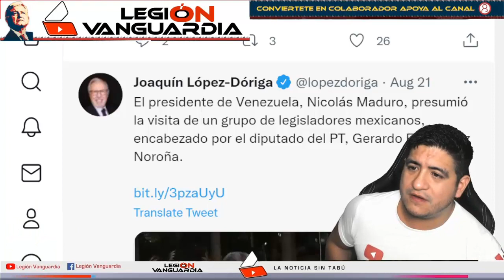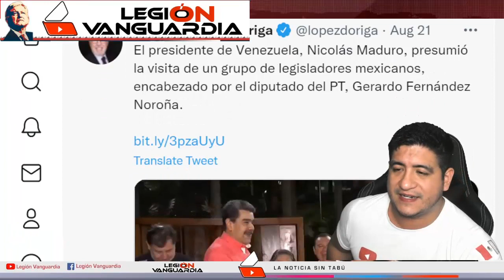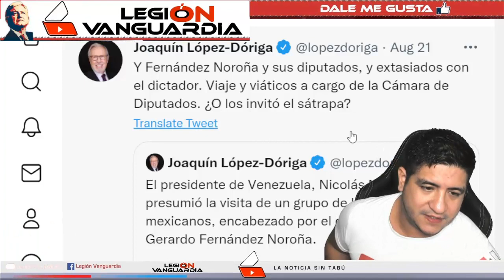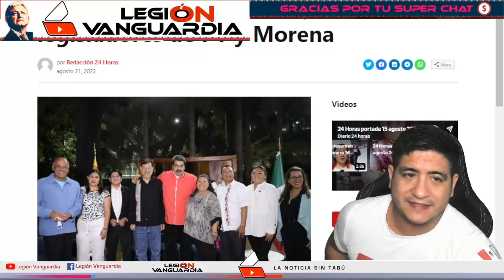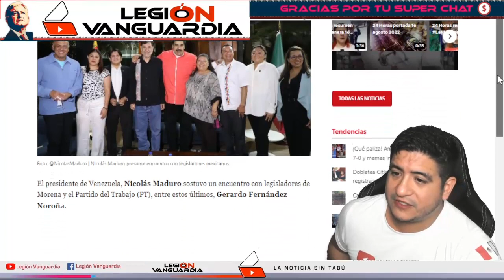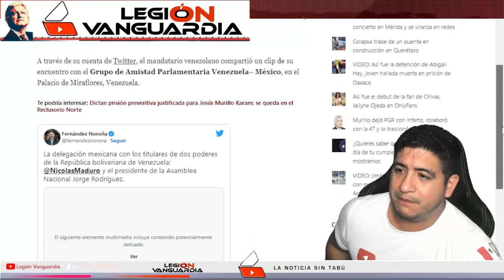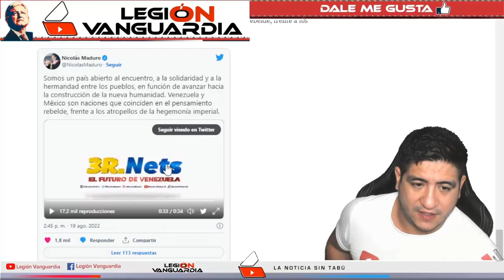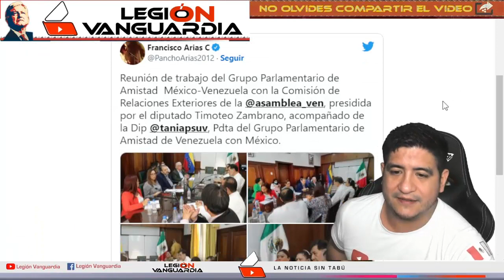¡TÓMALA! NOROÑA HUMILLA A NIVEL MUNDIAL A JOAQUIN LOPEZ DORIGA Y LE MANDA FUERT3 MENSAJE!!!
- GRACIAS POR ESTAR AQUÍ, BIENVENIDO A LEGION VANGUARDIA